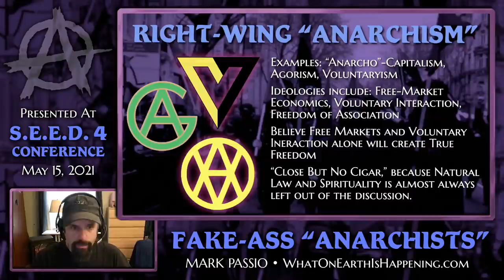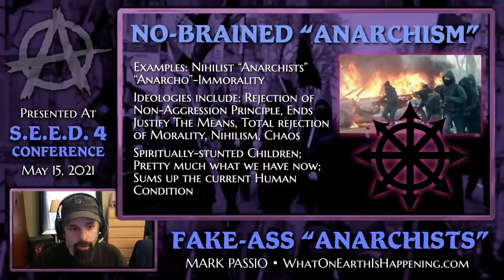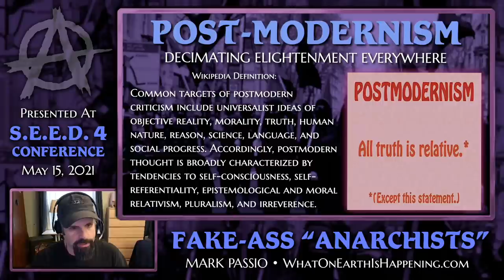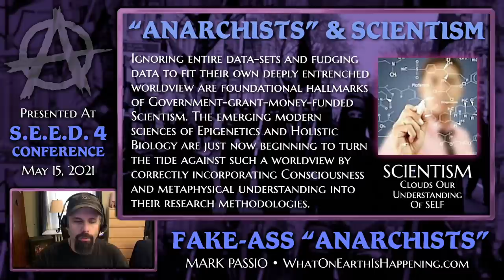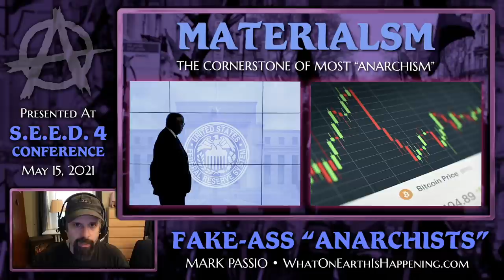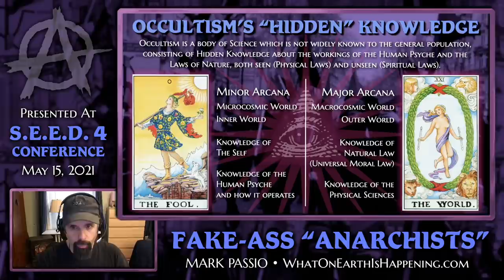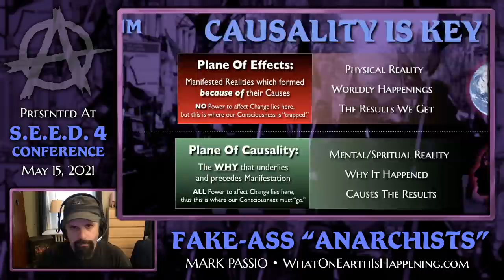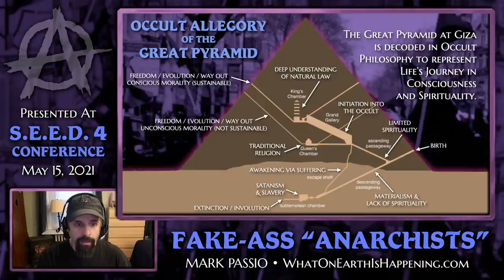Mark Passio - Fake-Ass Anarchists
In this special presentation originally given at the S.E.E.D. 4 Growth Conference, Mark Passio analyzes the many false forms of so-called “Anarchism.” Mark then goes on to delve deeply into the psychological state of these fake “Anarchists,” revealing the many religious thought-forms which hold them back from an accurate understanding of the causal factors for Humanity’s current condition of enslavement. This presentation will help viewers understand why so many false forms of “Anarchism” exist, and how to distinguish inauthentic “Anarchists” from the Real Thing.